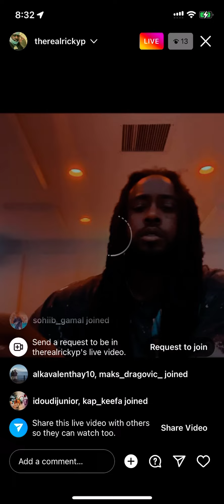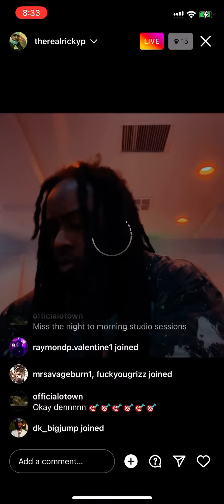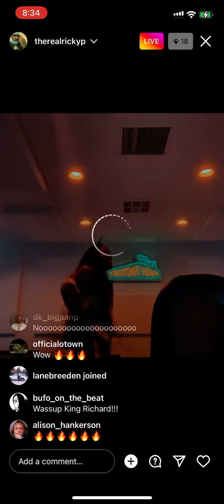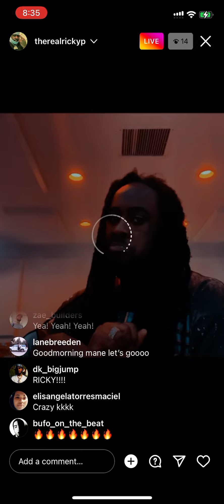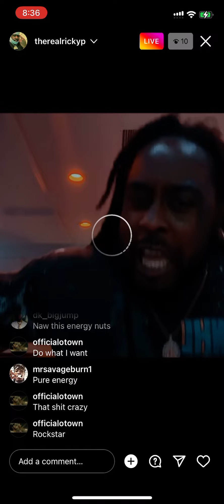Ricky P plays snippet (06/24/2022)